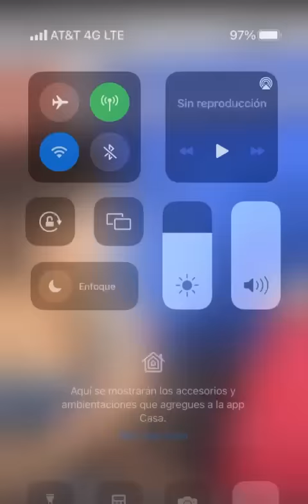¿Cómo cambió Yrma Lydya con las cirugías? | Maryfer Centeno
¿Cómo cambió YrmaLydya con las cirugías?